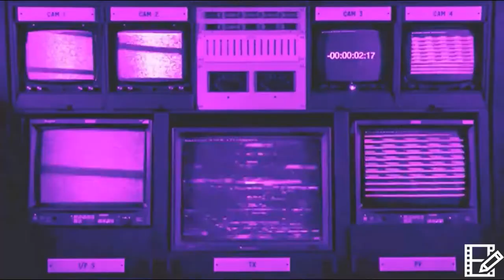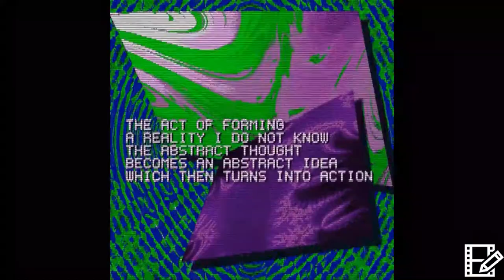[ Ｈｅｒｅ ｔｏ Ｓｔａｙ ]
Song Sampled : He Loves You - Seawind